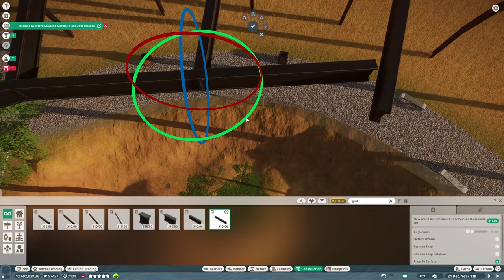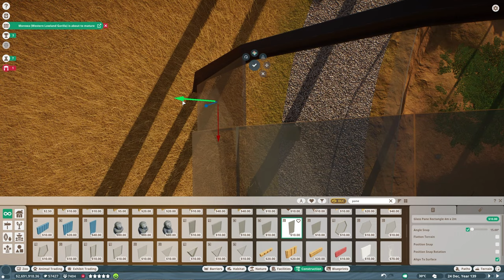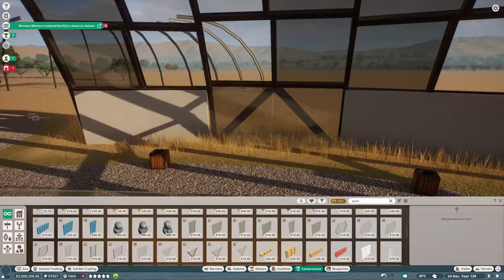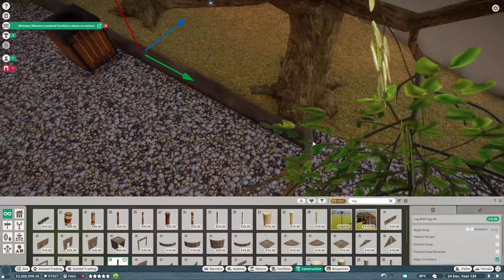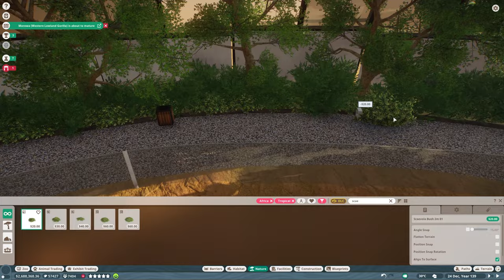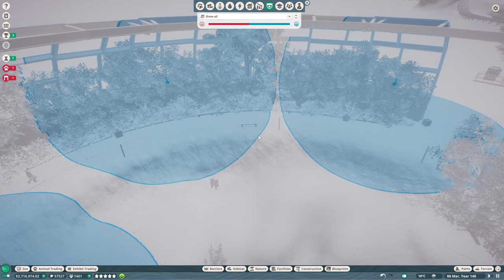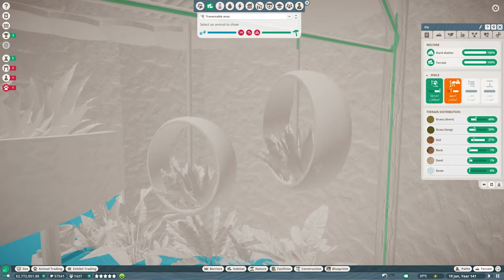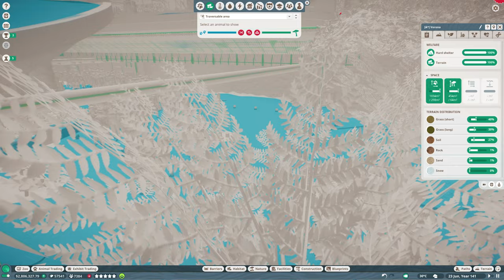PLANET ZOO | S2 E87 - ADJUSTING BENCHMARKS (Franchise Mode Lets Play)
00:00 - Intro & Management
04:12 - Timelapse
14:13 - Management